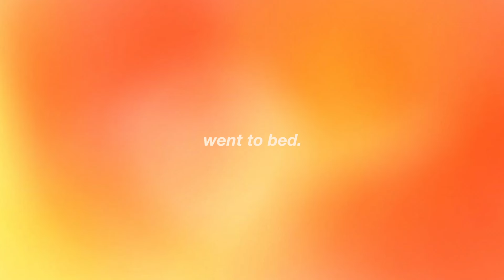first day of college + what's in my backpack | second year @ cal state long beach 🧸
depop: @emmyecamille
amazon storefront

🏹chapters:
0:00 intro the night before
1:24 morning routine
1:50 chit chat grwm + school updates
4:44 outfit check
5:31 drive to school & motivational talk
6:46 school vlog
7:46 what’s in my backpack
12:35 outro

🫀about me:
birthday: april 20
age: 19
uploading days: tuesdays & some fridays
camera: canon g7x mark ii
editing software: final cut pro x

♪ i don’t own any music in this video!!

sub count: 17.6k sexies
xoxo, emmye🦢
college vlog, school vlog, sorority, college diaries, daily vlog, college lifestyle, adult series, pre nursing student, self care, balanced life, productivity inspo, healthy routine